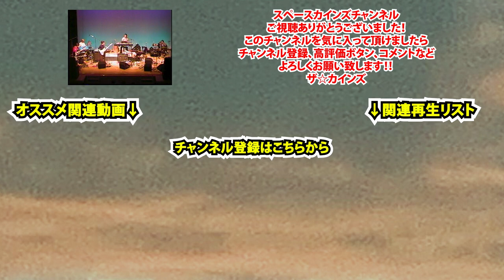近衛十四郎主演『いただき勘兵衛 旅を行く』より「仙太まつり旅」カバー【SKCNo.456/時代劇音楽】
スペースカインズチャンネル(SKC)第４５６回は
近衛十四郎主演：東映時代劇
『いただき勘兵衛 旅を行く』(1973)エンディングテーマ
「仙太まつり旅」
作詞：川野知介　作曲：佐伯一郎
原曲歌唱：目黒祐樹

昭和の懐かしいテレビアニメ、特撮、変身ヒーロー、時代劇、サスペンス、ホームドラマ、バラエティ等々、さまざまなジャンルのテレビ番組の主題歌、挿入歌、ＢＧＭといった映像音楽を数多く演奏してきた

『スペースカインズライヴ９～空想・特撮カインズランド～』
２００５年１１月３日(木・文化の日)  江東区深川江戸資料館 小劇場

スペース　１． ツァラトゥストラはかく語りき
 (劇場映画) 『２００１年宇宙の旅』 1968
スペース　２． 流星人間ゾーン短縮Ｖｅｒ．『流星人間ゾーン』 1973
スペース　３． モスラの歌 (劇場映画) 『モスラ』 1961
スペース　４． スター・ウォーズのテーマ～カンテナバンド
 (劇場映画) 『ＳＴＡＲ ＷＡＲＳ』 1978
スペース　５． どっこい野郎(どっこい：金子吉延)  『どっこい大作』 1973
スペース　６． 青影テーマ  『仮面の忍者 赤影』 1967
スペース　７． 白影テーマ  『仮面の忍者 赤影』 1967
スペース　８． 赤影の歌  『仮面の忍者 赤影』 1967
スペース　９． 妖怪大作戦  『河童の三平 妖怪大作戦』 1968
スペース１０． ワタリ
 (劇場映画) 『大忍術映画　ワタリ』 1966
スペース１１． ノストラダムスの大予言
 (劇場映画) 『ノストラダムスの大予言』 1974
スペース１２． ブルークリスマス
 (劇場映画) 『ブルークリスマス』 1978
スペース１３． 大冒険マーチ
 (劇場映画) 『大冒険』 1965
スペース１４． ガメラマーチ
 (劇場映画) 『ガメラ対宇宙怪獣バイラス』 1968
スペース１５． 子連れ狼
 (劇場映画) 『子連れ狼 死に風に向かう乳母車』 1972
スペース１６． 仙太まつり旅『いただき勘兵衛旅を行く』 1973
スペース１７． 夕陽のまつり『若さま侍捕物帳』 1978
スペース１８． ＳＳＩアクション曲『スーパーロボット レッドバロン』 1973
スペース１９． レッドバロンアクション曲『スーパーロボット レッドバロン』 1973
スペース２０． 人造人間キカイダー Ｍ－３２『人造人間キカイダー』 1972
スペース２１． 仮面ライダー Ｍ－２５『仮面ライダー』 1971
スペース２２． ロンリー仮面ライダー（１．５Ｃ）『仮面ライダー』 1971
スペース２３． ジョー９０『スーパー少年ジョー９０』 1968
スペース２４． とべよエンゼル 『キャプテンスカーレット』 1967
スペース２５． 海底大戦争『海底大戦争/スティングレイ』 1964
スペース２６． オズの唄 『オズの魔法使い』 1974
スペース２７． ドロシーの恋の唄 『オズの魔法使い』 1974
スペース２８． マイティジャックの歌『マイティジャック』 1968
スペース２９． 青春の旅立ち『スターウルフ』 1978
スペース３０． さすらいのスターウルフ『スターウルフ』 1978
スペース３１． 恐怖の町『怪奇大作戦』 1968
スペース３２． 誠之介武芸帳『妖術武芸帳』 1969
スペース３３． キャプテンウルトラ『キャプテンウルトラ』 1968
スペース３４． ジャイアントロボ『ジャイアントロボ』 1967
 －アンコール－
アンコール１． スペクトルマン・ゴーゴー 『宇宙猿人ゴリ』 1971
アンコール２． マグマ大使 『マグマ大使』 1966

出演
ザ☆カインズ (貴日ワタリ 常見弘士 和賀英樹 矢ヶ崎哲宏 河野一郎 北原幸彦)
スペースコーラスガールズ (平山佳代子 藤本由紀)
ＣＡＴ (尾山ノルマ 酒井京子 桜ほのか)

ゲスト 金子吉延